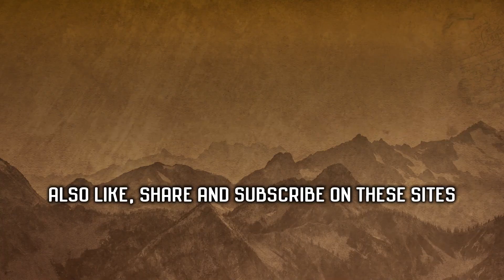Buy Notebook STITCHING MACHINE FOOT OPERATED AND BOOK STITCHING MACHINE MOTORISED M-09855782452